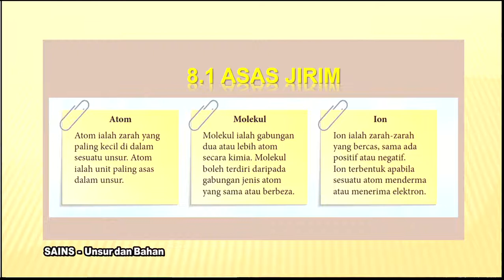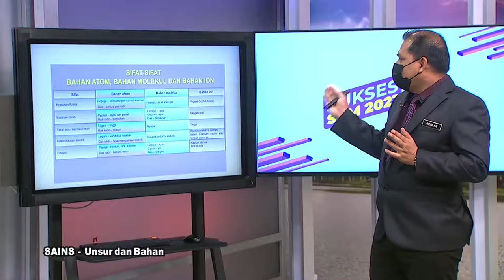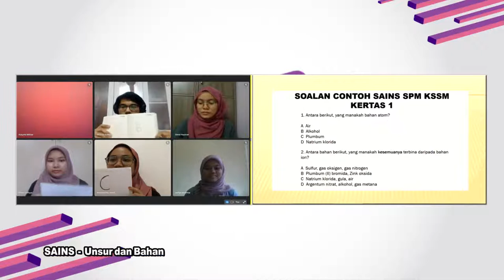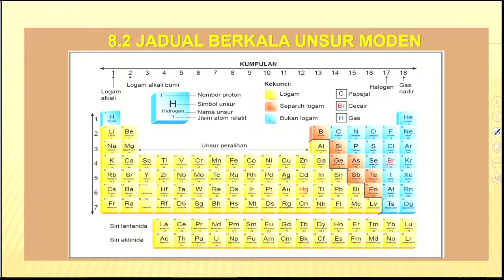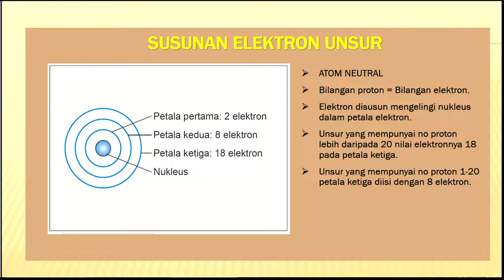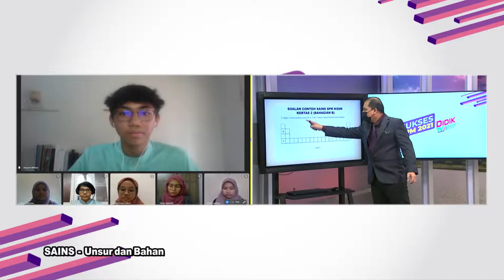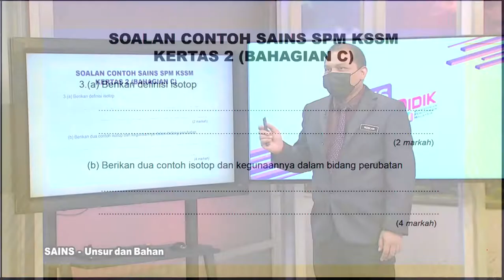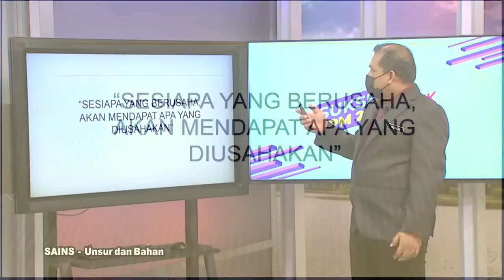DidikTV  Sukses SPM 2021 Ep 382 Sains Unsur Dan Bahan